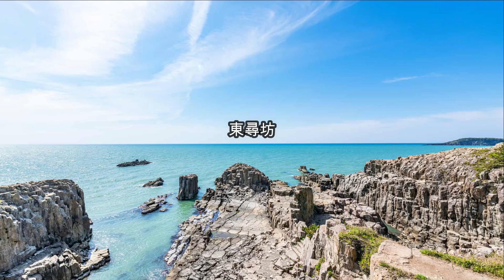【日本甜品】5分鐘學會經典日式甜品 羽扇麻糬 搭配沖繩黑蜂蜜 絲綢般的口感 製作超簡單 Habutae Mochi with Okinawa black honey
本期分享的是日本甜品，日式麻糬，福井縣非常有名的名產——羽二重餅。製作簡單易學。
羽扇麻糬是福井著名的甜品，具有絲般柔滑和溫和的甜味。 咬一口，羽布麻糬的松軟在口中蔓延開來，日式風格的精髓，精致的口味。
一、羽二重餅食譜（2人份）
原料
白玉粉+水         40g+80ml
糯米粉+水         40g+40ml
白砂糖                50g
飴糖                    一大勺
片栗粉  少許
黑蜜    適量

要點：
1 製作過程中需要不停的攪拌
2 攪拌時選擇小火
3 在冰箱裏冷藏 1小時以上

介紹傳統日式烹飪方法，各地特色美食和鄉土料理。分享日本日常生活中，方便、好用、有趣的產品。

日本料理常用調料均可以在某寶或某皮等網路購物平臺上購買。